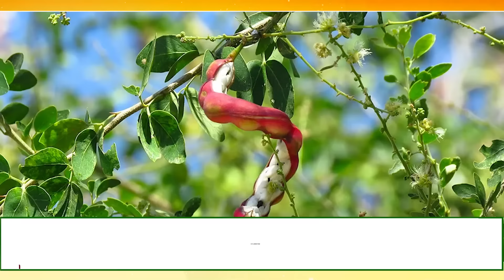क्या आपने खाई है जंगल जलेबी, फायदें कर देंगे हैरान | Hakim Suleman Khan | Unani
दोस्तों क्या आपने कभी जंगल जलेबी खाई है ? अब सोच रहे होंगे यह कोई मिठाई है लेकिन यह मिठाई नहीं एक फल है जिसका स्वाद बहुत मीठा होता है. इस फल को अलग-अलग इलाकों में अलग-अलग नाम से जाना जाता है. कई लोग इसे विलायती इमली, मीठी इमली और गंगा जलेबी के नाम से भी जानते हैं. आज इस वीडियो में हम बताएंगे इस फल को खाने के ढेरों फायदे